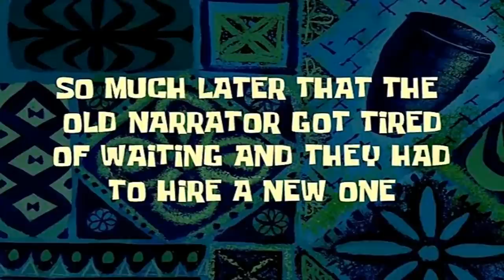Roxanne Wolf and Gregory Play ONE RAFT ONE BLOCK in Minecraft